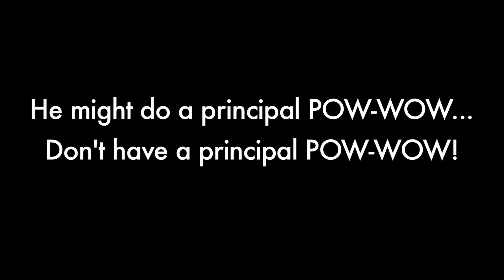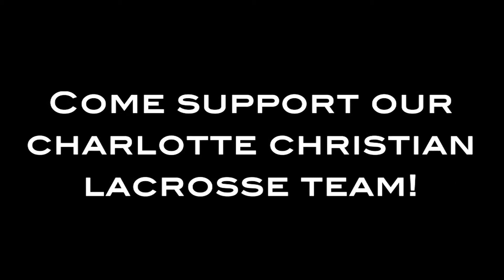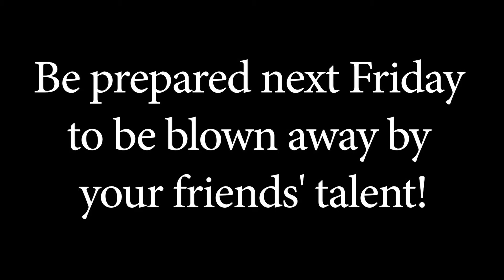Knights Knews S6 Ep23 3-23-12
3-23-12

Stephen and Kate do announcements
Dress Code reminder
West Side Story
How to be a Lax Bro